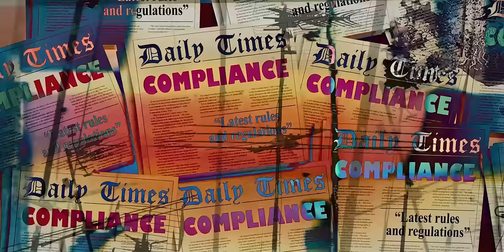NITA STRAUSS - Dead Inside (ft. David Draiman of Disturbed)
NITA STRAUSS // THE CALL OF THE VOID // OUT NOW

Directed and Produced by Steven Contreras
DP: Michael Alden Lloyd

DEAD INSIDE // LYRICS

I see it crumbling
Right in front of me
There’s no stopping it
So get that out of your mind
You can’t run from it
You know you never had a choice
And now you’d better make your peace with it
It’s unravelling
Become clear to me
A new terrorism
Taking over our lives
The beast’s hungering
It keeps ravening
There’s no remedy
And do we even want it now

And know that I
Am dead inside
From the countless lies
That have eaten us alive
I know why
I’m dead inside
You’re dead inside
We’re dead inside

Can’t handle it
Collective punishment
Who are these maniacs taking over our lives
The old strategy
Destroy liberty
A modern tragedy, and can we be forgiven?
Swift consequence
Without evidence
Losing relevance?
Hate will keep you alive
The beast’s hungering
It keeps ravening
Have you ever thought that maybe we deserve it now

Will you bury the dead
Hear what I said
Time to bury the dead
Remember what I said

I know I
Am dead inside
And now we all know why
I’m dead inside
You’re dead inside
We’re dead inside